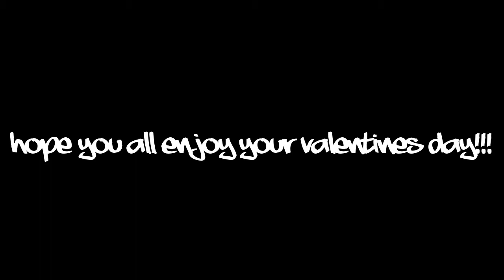Happy Valentines Day